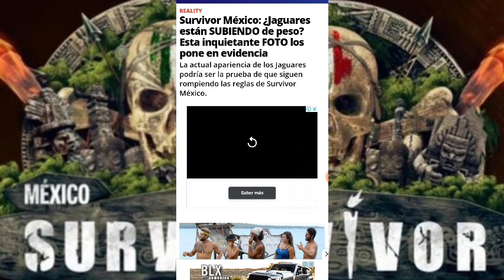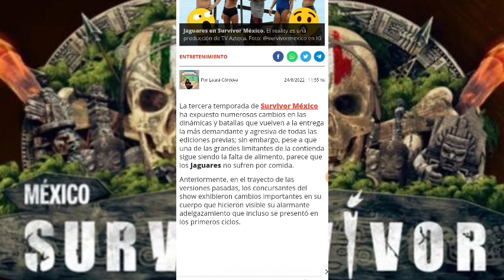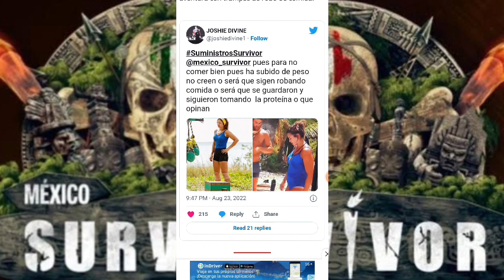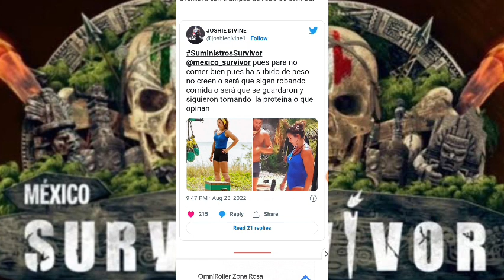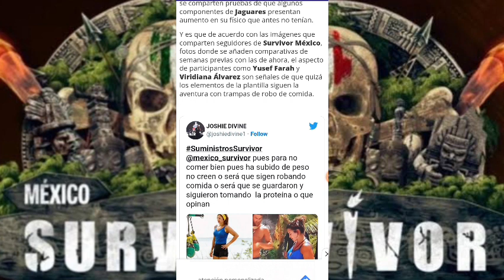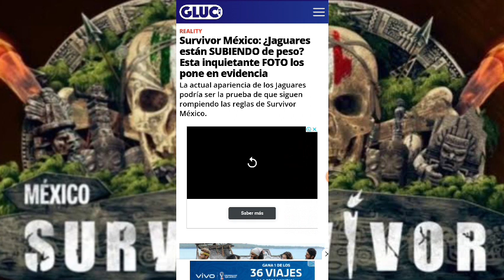EL CAMBIO FÍSICO DE JAGUARES LEVANTA SOSPECHA ENTRE LOS TELEVIDENTES I SURVIVOR MÉXICO 2022 💀🔥🇲🇽